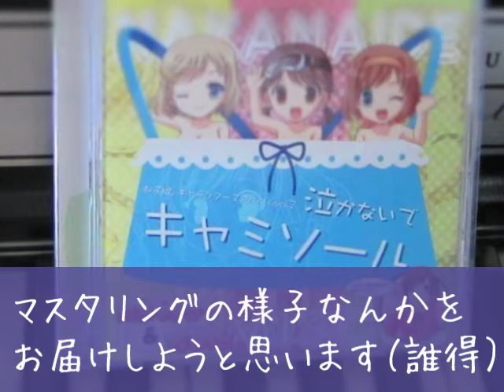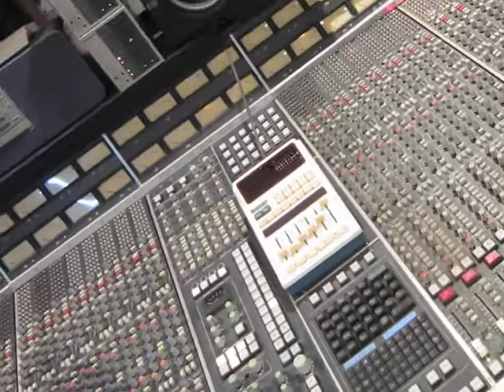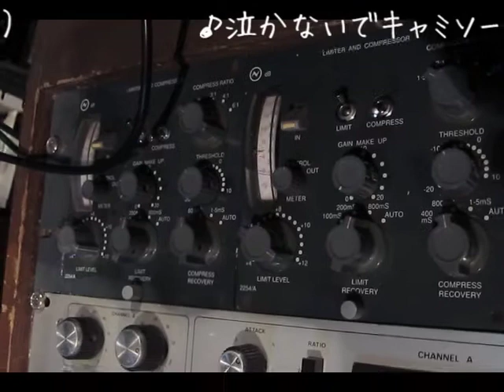【知多娘】泣かキャミ制作現場より【SSL4048】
愛知県は知多半島より飛び出した地域萌え擬人化の元祖、知多みるく・知多娘。の新譜「泣かないでキャミソール」発売記念動画です。よろしくです。

この動画はマスタリングの様子をご覧頂ける、誰得使用になってます。
最後まで観て頂けると・・・？

注意！
この動画は非公式動画です。
内容はノラの独断と偏見で出来上がっております。